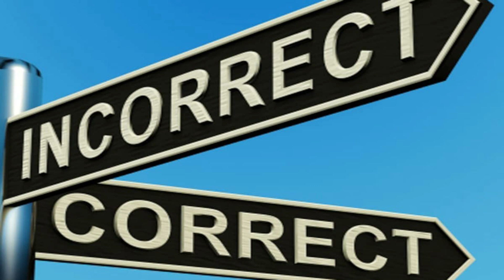Improve your Personality by pronouncing 10 Commonly used English words/Personality traits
Dear Viewer,

About Channel:-
Personality Tak is a convenient way to learn English Words Pronunciation that combines audio and Video lessons in Hindi.
Personality Tak also helps to develop your personality By providing you the simple tips which you can use on daily basis to groom yourself.

Our mission is simple: to make learning easier by taking advantage of modern pedagogical principles and the latest web technologies.

Hence our company's tagline is  "Personality is the outcome of our conditionings.".

Personality Tak is a Learning center for English Pronunciation, personality Development and We share some Famous Personalities' latest updates to keep u updated about the lifestyle parameters to learn something with the touch of entertainment and to Stand out from Crowd.

So Join Personality Tak to improve Yourself Without investing much of Your Time.

You will get all the information related to Personalty development and words pronunciation play important role in it . Personality is our typically pattern of thinking, feeling, acting, and communicating. It's what you do consistently across the board. Personality Tak wants you to think of someone who you think has a magnetic personality.
What about their personality makes someone have a 'good personality'?
It's hard to nail down because there are so many aspects of a personality. Personality Tak has broken down personality into traits which each can be improved to improve personality overall.

So today personality Tak has showcased 10 commonly used English words which been mispronounced frequently due to that our Personality gets affected ..

So be with me to learn these words right pronunciation.

Thanks
Personality Tak.